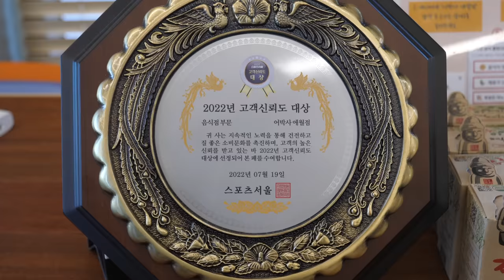갈치로 연매출 35억! 매일 바로잡은 갈치로 만드는 갈치 전문점 Spicy hairtail fish stew, grilled belt fish - Korean food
매일 새벽 직접 공수해오는 갈치로 연매출 35억!? 대박터진 통갈치조림, 갈치구이 - 한국 길거리음식
 Spicy hairtail stew, grilled belt fish, braised cutlassfish - Korean street food, korean food

🏡주소 address
제주특별자치도 제주시 특별자치도, 애월읍 애월로11길 27 어박사 애월점
🗺️ google map

💰 가격 Price
통갈치조림세트 104,000원 (2인기준)
통갈치양념구이세트 94,000원 (2인기준)